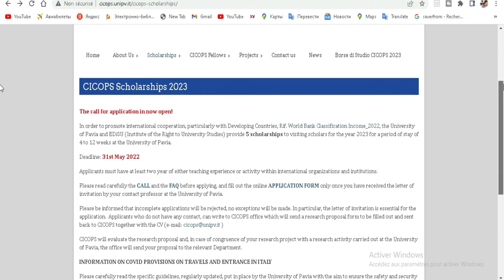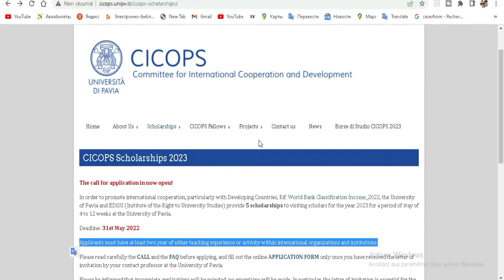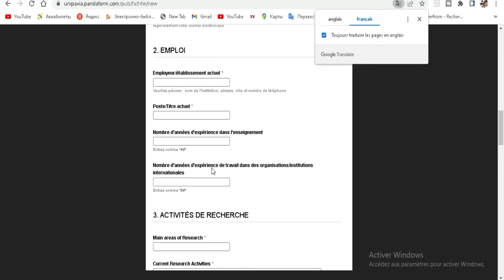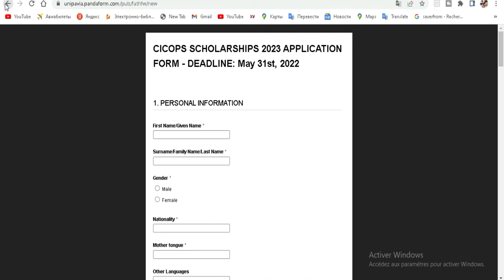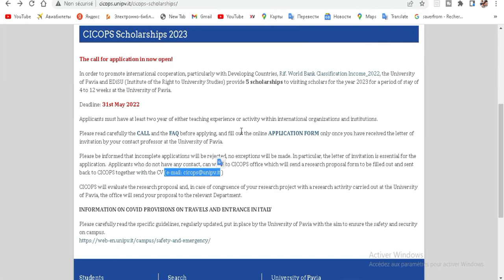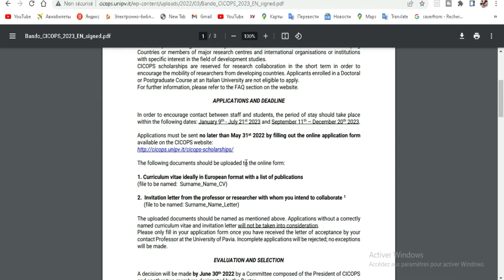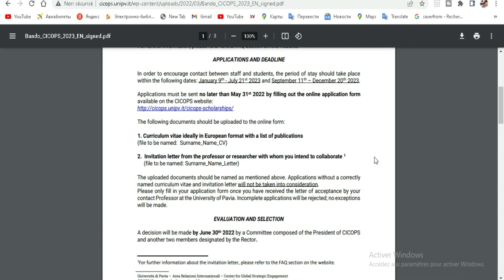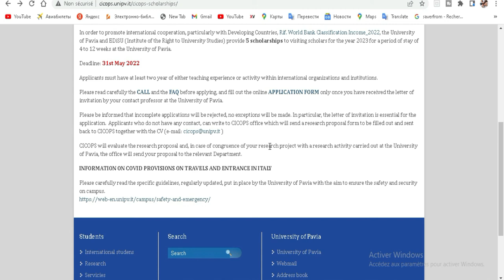Etudiez gratuitement en Italie a l'université de Pavie 2022-2023